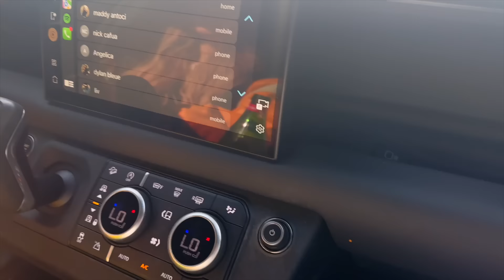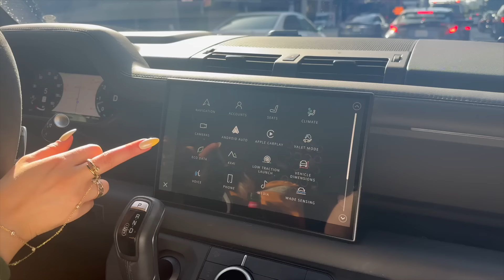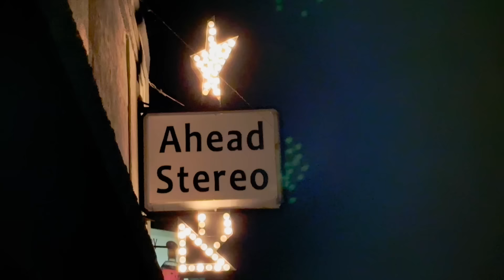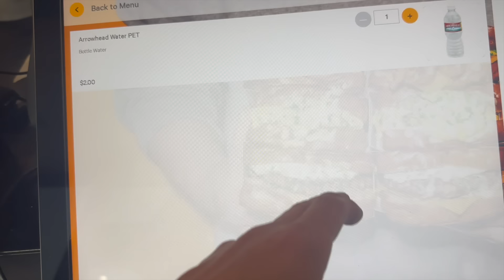LA VLOG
COMEBACK DES JAHRES